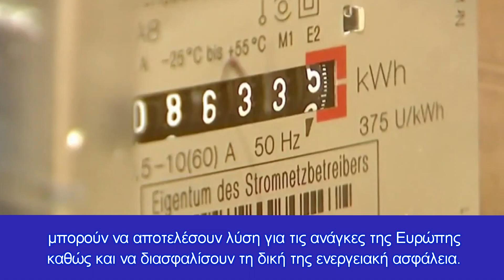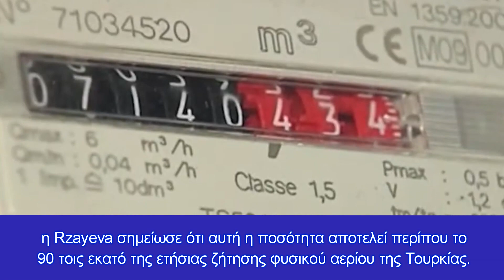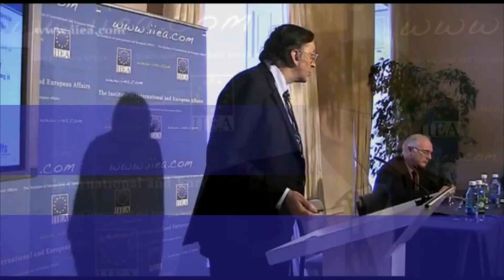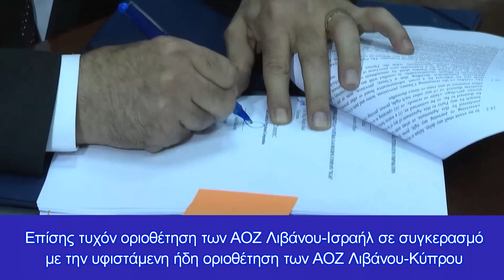Όσα δεν φτάνει η αλεπού οι Τούρκοι με τα ενεργειακά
Διθυραμβικοί τίτλοι τουρκικού ΜΜΕ ότι η ΕΕ θα χτυπήσει την πόρτα της Τουρκίας για φυσικό αέριο δεν πείθουν, Ισραήλ-Αίγυπτος-Ελλάδα-Κύπρος-ΗΠΑ έχουν άλλη άποψη
Κεφάλαια:
0:00 - Εισαγωγή
0:10 - "Θα χτυπήσουν την πόρτα της Τουρκίας"
1:40 - Ενεργειακή ασφάλεια Τουρκίας
2:29 - Μεγάλο πλεονέκτημα
3:04 - Διαπιστώσεις-Συμπεράσματα
4:18 - Αποφώνηση

"Τουρκική φόρμουλα για την κρίση φυσικού αερίου! Θα χτυπήσουν την πόρτα της Τουρκίας", είναι ο ομολογουμένως εντυπωσιακός τίτλος άρθρου τουρκικού ΜΜΕ, του οποίου μένει να δούμε αν με επιχειρήματα που παραθέτει στη συνέχεια είναι τεκληριωμένα ή είναι για μια ακόμη φορά άνθρακας ο θησαυρός

"Η θέση της «χώρας κλειδί» της Τουρκίας στο αδιέξοδο φυσικού αερίου της Ευρώπης δυναμώνει. Ενώ οι ευρωπαϊκές χώρες αντιμετωπίζουν κρίση φυσικού αερίου, οι ειδικοί εκτιμούν ότι οι επενδύσεις της Τουρκίας μπορούν να αποτελέσουν λύση για τις ανάγκες της Ευρώπης καθώς και να διασφαλίσουν τη δική της ενεργειακή ασφάλεια. Η Καθηγήτρια Brenda Shaffer λέει ότι «Η Τουρκία έχει επίσης διαφοροποιήσει τους προμηθευτές φυσικού αερίου. Υπάρχουν έργα από τη Ρωσία, το Αζερμπαϊτζάν, το Ιράν. Υπάρχουν τεράστιες αυξήσεις στις εισαγωγές LNG. Ως εκ τούτου, η Τουρκία έχει πολύ καλύτερες επιδόσεις από τις περισσότερες ευρωπαϊκές χώρες όσον αφορά την ενεργειακή ασφάλεια».

Η Βοηθός Έρευνας του Ινστιτούτου Ενεργειακών Μελετών της Οξφόρδης Gulmira Rzayeva δήλωσε στο Anadolu Agency (AA) ότι ενώ η ενεργειακή κρίση στην Ευρώπη συνεχίζεται, ο ρόλος της Τουρκίας όχι μόνο ως χώρα διέλευσης αλλά και ως χώρα με υποδομές κατάλληλες για ανάπτυξη, αυξάνεται μέρα με τη μέρα.

Εφιστώντας την προσοχή στην έλλειψη φυσικού αερίου στην αγορά, η Rzayeva είπε: "Το Αζερμπαϊτζάν, που είναι ένας πόρος που μπορεί να αυξήσει τις εξαγωγές φυσικού αερίου στην Ευρώπη, αποκτά πολύ στρατηγική σημασία από αυτή την άποψη. Η Τουρκία, από την άλλη πλευρά, βρίσκεται σε κέντρο όλων αυτών των εξελίξεων και είναι καίριας σημασίας για τις χώρες της Νοτιοανατολικής Ευρώπης να απαλλαγούν από την εξάρτησή τους από το ρωσικό αέριο».

Επισημαίνοντας ότι η Τουρκία έχει υψηλή χωρητικότητα LNG και ότι αυτή η ποσότητα θα αυξηθεί μέχρι το 2023, η Rzayeva είπε, «Αυτό σημαίνει ότι το αέριο που εγχώριες και ευρωπαϊκές ιδιωτικές εταιρείες στην Τουρκία μπορούν να εισάγουν, συμπεριλαμβανομένου LNG, από το Αζερμπαϊτζάν ή άλλα μέρη, στην Ευρώπη μέσω Τουρκίας ότι μπορούν να αποστέλλονται από ξηρά και θάλασσα»

Εκφράζοντας ότι η Τουρκία έχει ικανότητα επαναεριοποίησης περίπου 50 δισεκατομμυρίων κυβικών μέτρων σε LNG, η Rzayeva σημείωσε ότι αυτή η ποσότητα αποτελεί περίπου το 90 τοις εκατό της ετήσιας ζήτησης φυσικού αερίου της Τουρκίας.

Η Rzayeva δήλωσε ότι οι βουλγαρικές εταιρείες έχουν ήδη κάνει αποθέματα χωρητικότητας σε τερματικούς σταθμούς LNG και αυτό σημαίνει ότι αυτές οι εταιρείες μπορούν να αγοράσουν LNG από τερματικούς σταθμούς επαναεριοποίησης στην Τουρκία και να το στείλουν στη Βουλγαρία ή σε άλλες ευρωπαϊκές χώρες:

"Η Τουρκία ξεχωρίζει όχι μόνο ως χώρα διέλευσης, αλλά και ως σημαντική χώρα με την προηγμένη υποδομή της. Οι ευρωπαϊκές εταιρείες μπορούν επίσης να χρησιμοποιήσουν αυτήν την υποδομή για να μεταφέρουν φυσικό αέριο στις χώρες τους από εναλλακτικές πηγές προμήθειας."

Οι πολιτικές εννεργειακής ασφάλειας της Τουρκίας

Η Brenda Shaffer, Καθηγήτρια της Σχολής Μεταπτυχιακών Ναυτικών των ΗΠΑ, είπε ότι η Τουρκία έχει μια πολύ πιο ρεαλιστική πολιτική για την ενεργειακή ασφάλεια σε σύγκριση με την Ευρώπη.

Τονίζοντας ότι οι ανανεώσιμες πηγές από μόνες τους δεν μπορούν να αποτελέσουν εναλλακτική λύση στην ανάκαμψη της Ευρώπης από την κρίση, η Shaffer είπε: "Δεν μπορείτε να περιμένετε ότι οι ανανεώσιμες πηγές θα δώσουν ως εκ θαύματος όλες τις απαντήσεις στην ενεργειακή κρίση. Επειδή η υδροηλεκτρική ενέργεια, η αιολική ενέργεια, η ηλιακή ενέργεια, που είναι νέας γενιάς ανανεώσιμες πηγές ενέργειας, ως πόροι, πραγματικά δεν αντιπροσωπεύουν την ενέργεια που χρειάζονται οι σύγχρονες οικονομίες. «Χρειάζονται ακόμη ορυκτά καύσιμα. Επομένως, είτε χρησιμοποιείτε ανανεώσιμες πηγές είτε όχι, χρειάζεστε φυσικό αέριο», είπε.

Η Shaffer δήλωσε ότι η Τουρκία έχει αυξήσει την ποικιλομορφία των πηγών ενέργειας και δεν ελπίζει μόνο για ανανεώσιμες πηγές ενέργειας. Όσον αφορά την ασφάλεια, η Τουρκία είχε πολύ καλύτερες επιδόσεις από τις περισσότερες...